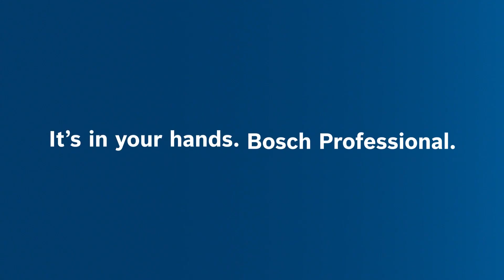Bosch Professional BITURBO Brushless Revolutionary Performance : Feel the Extreme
The revolutionary performance of the new cordless Bosch Professional BITURBO tools provides extreme power you can see and feel. Bosch Professional BITURBO is the combination of our most powerful battery ever and a new high-performance motor. This powerful combination puts cordless tools in the corded domain – a domain where some of the cordless power tools even outperform their corded counterparts.
Revolutionary performance and ultimate control: Feel the extreme!

Features of the new Bosch Professional BITURBO power tools:
- The BITURBO high-performance brushless motors in combination with ProCORE18V batteries reach maximum output to provide up to 1,800 watts of corded power
- BITURBO tools are lightweight, extremely compact and impress with perfect ergonomics
- BITURBO Brushless tools are equipped with multiple clever technologies and safety features to make your work safer, faster and more efficient
As part of the Bosch Professional 18V System, the BITURBO Brushless tools are fully compatible with all new and existing batteries and chargers.